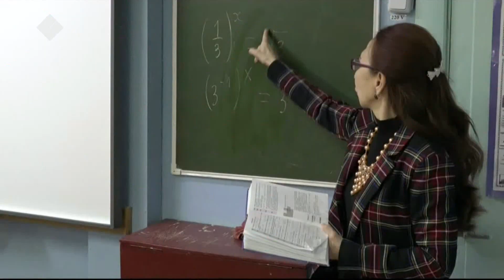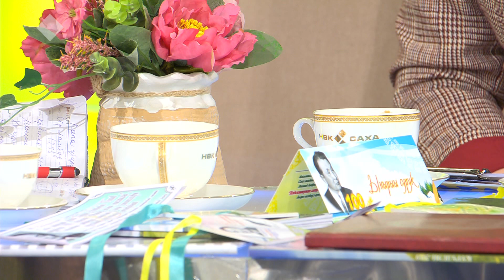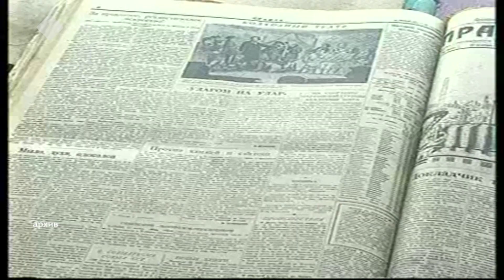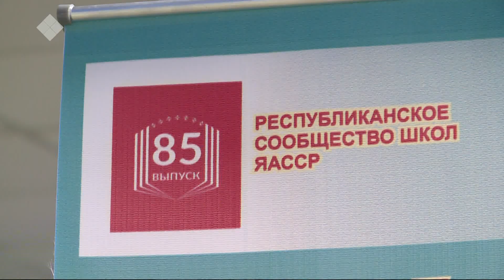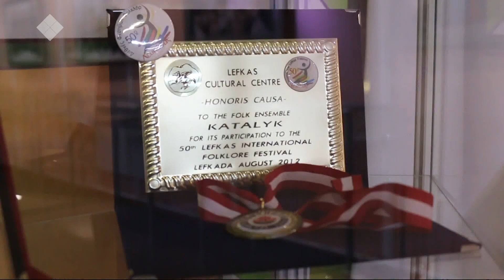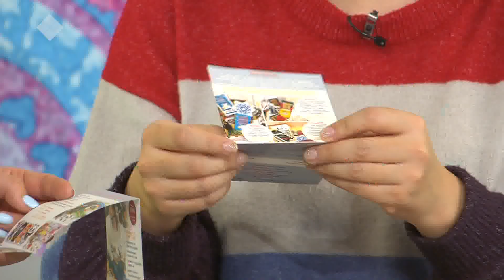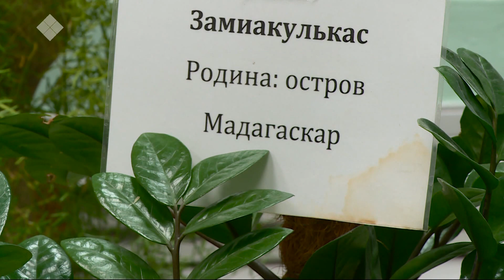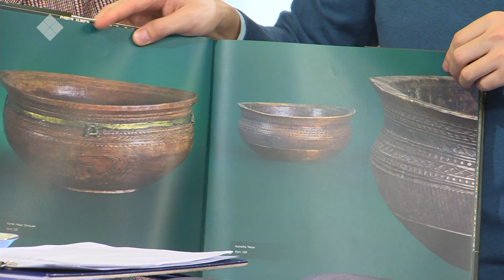Саҥа Күн (04.12.2019)